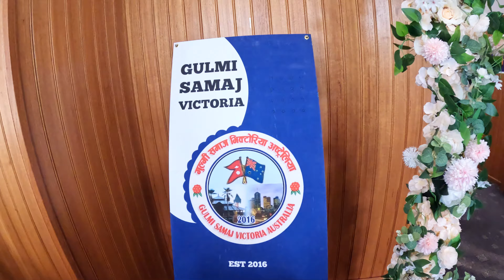Deusi Bhailo In Australia ||गुल्मी समाजको अस्ट्रेलियामा देउसी भैलो कार्यक्रम || Gulmi Samaj Victoria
Experience the vibrant energy of the Deusi Bhailo celebration by Gulmi Samaj Victoria in Australia! 🇦🇺🌏 Join Ramesh and Pabitra as they immerse in Nepal’s traditional Deusi Bhailo event, filled with cultural songs, dances, and community spirit. Whether you're here for nostalgia, to feel connected, or to learn more about this incredible festival, this vlog is your gateway to Nepal in Australia!

What You’ll Find in This Video:
✨ Traditional Nepali Deusi Bhailo songs and dances
🌏 Highlights of Gulmi Samaj's beautiful community gathering in Australia
🎶 Joyful moments that capture the heart of Nepal, far from home

Don’t miss a chance to reconnect with our traditions, no matter where you are! 😊❤️